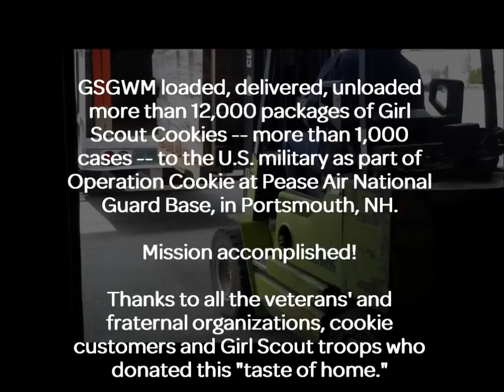Operation Cookie - Girl Scouts of the Green and White Mountains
Today GSGWM loaded, delivered, unloaded more than 12,000 packages of Girl Scout Cookies -- more than 1,000 cases -- to the U.S. military as part of Operation Cookie at Pease Air National Guard Base. Mission accomplished! Thanks to all the veterans' and fraternal organizations, cookie customers and Girl Scout troops who donated this "taste of home."

Girl Scouts of the Green and White Mountains - Serving NH and VT